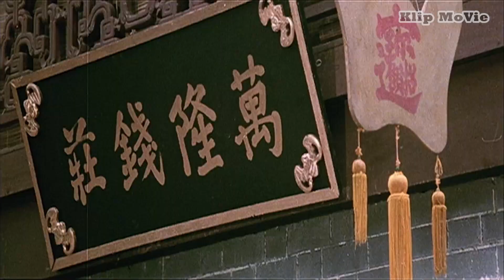The Young Master (1980) Jackie Chan | Part 7.1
Klip MoVie

The Young Master (1980)

The Young Master (Chinese: 師弟出馬) is a 1980 Hong Kong martial arts film written and directed by Jackie Chan, who also starred in the lead role. The film co-stars Yuen Biao, Fung Fung and Shih Kien. The film was released in Hong Kong on 9 February 1980. The film is notable for being the first that Jackie Chan worked on for Golden Harvest, and despite being his second film as director (his first was The Fearless Hyena), it is often incorrectly regarded as his directorial debut. The film was co-written by Edward Tang, Lau Tin-chi and Tung Lu, and produced by Raymond Chow and Leonard Ho. Dragon Lord was originally intended to be the sequel to The Young Master, and was to be called Young Master in Love, as confirmed by Jackie Chan in his book.

Plot

The school attended by Dragon and his brother, Tiger is entered against a rival school in a Lion Dance competition. The school needs to win the prize money to remain open but their star performer, Tiger, is seemingly injured when he falls from a ladder, leaving his brother, Dragon, to take his place. During the competition, Dragon realizes that his brother feigned his accident in order to take part in the competition for the rival school.The rival school wins the competition, but the truth emerges about Tiger's betrayal and he is exiled in disgrace. However, Dragon vows to bring back his errant brother so the pair can make amends to their master. Dragon sets off on his mission, but en route is mistaken for a criminal known as The White Fan by local police chief, Sang Kung along with his son and daughter. Meanwhile, Tiger collaborates with his employers (the rival school) by freeing a dangerous criminal known as Kam. However, Tiger is later framed for a bank robbery. To stop his brother from being arrested, Dragon promises to apprehend the escapee, Kam. The movie ends with a furious, brutal fight between Kam and Dragon, in which Dragon sustains substantial damage. At the beginning of the fight, it appears that Kam has the upper hand as he punishes Dragon with blindingly fast punches and kicks. However, after consuming water from an opium pipe given to him by a whimsical old man, Dragon becomes energized and defeats Kam. The movie ends with Dragon returning to his hometown, a hero (albeit one in full body cast from the many injuries he sustained).

Traditional : 師弟出馬
Simplified : 师弟出马
Mandarin : Shī Dì Chū Mǎ
Cantonese : Si Dai Ceot Ma
Directed by : Jackie Chan

Produced by :
Raymond Chow
Leonard Ho

Written by :
Jackie Chan
Edward Tang
Lau Tin-chi
Tung Lu

Starring :
Jackie Chan
Yuen Biao
Fung Fung
Shih Kien

Cinematography : Chen Ching-chu
Edited by : Peter Cheung
Production Company : Golden Harvest

Distributed by :
Golden Harvest
Media Asia Group

Running time : 106 minutes
Country : Hong Kong
Language : Cantonese
Box office : US$12 million